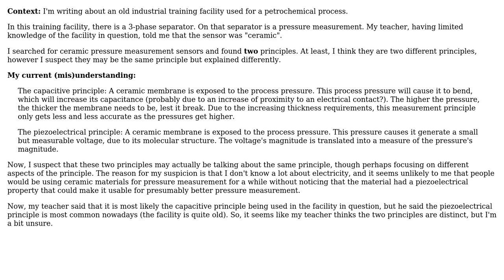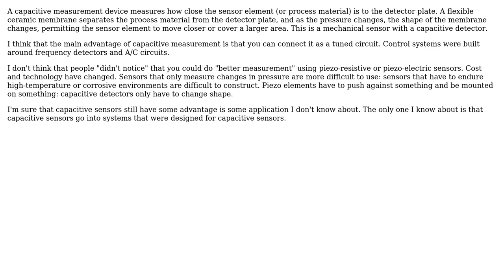Engineering: Ceramic pressure measurement - piezoelectrical or capacitive?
With thanks & praise to God, and with thanks to the many people who have made this project possible! | Content (except music & images) licensed under CC BY-SA | Music | Images & others | With thanks to user david user A. Kvale and the Stack Exchange Network Trademarks are property of their respective owners. You are responsible for your own actions.